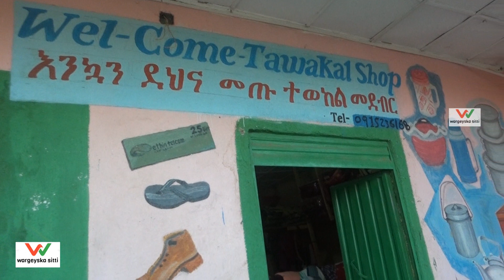kusodhawada tawakal shop o kuyala harmukale waxaad ka heli dharka iyo macawda kale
waxa asasey wil dhalinyara ah ku nool magalada harmukale degmada danbal waxaad kaheli allabti sida welasha iyo agab kale